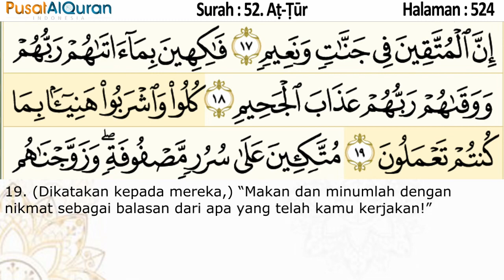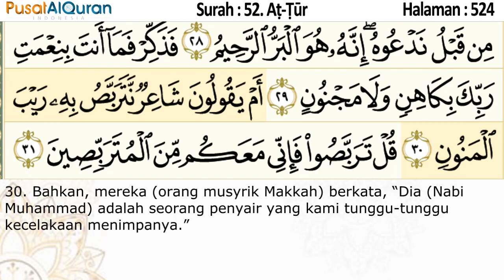Murottal Harian - Halaman 524 - Untuk Subuh - Murottal dengan terjemah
Yuk gabung dengan Program SEBAR - Selalu Bersama AlQur'an
klik :